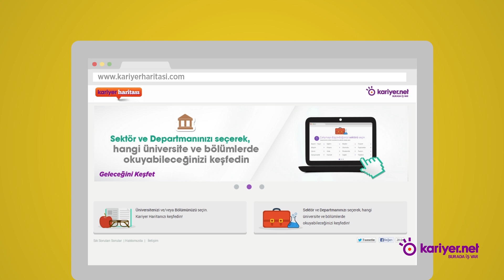Kariyer Haritası - Hayalindeki meslekte en çok hangi bölüm mezunlarının çalıştığını öğren!